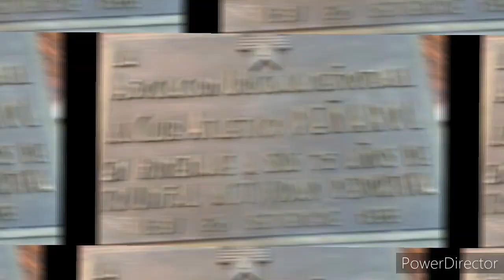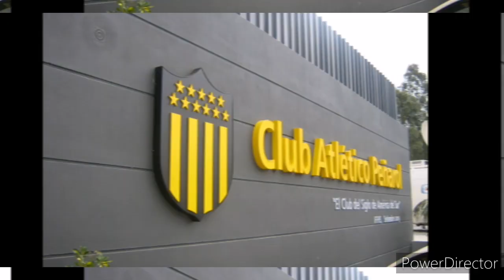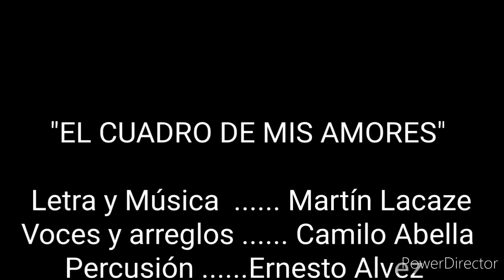"El Cuadro de mis Amores"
@penarolsinfiltro7499 y Martín Lacaze presentan "El Cuadro de mis Amores"

Letra y Música de Martín Lacaze
Voces y Arreglos de Camilo Abella
Percusión de Ernesto Alvez

"Madre Luna Producciones"

Producción General
Sastre Producciónes
Diego Sastre
Peñarol sin Filtro

Agradecimientos a

Padreydecano.com
Sergio "El Palmera" Fotografías

Y al @ClubAtleticoPenarol1891